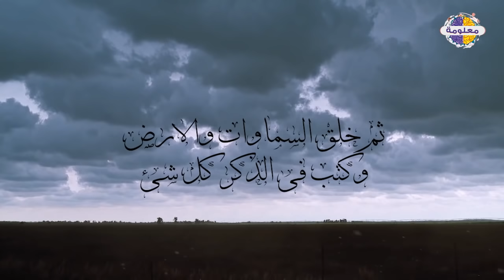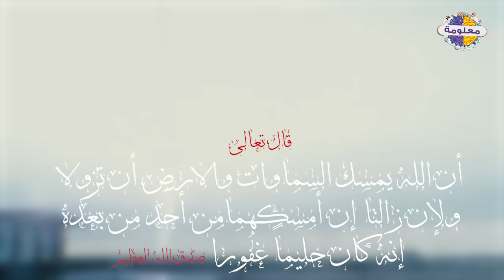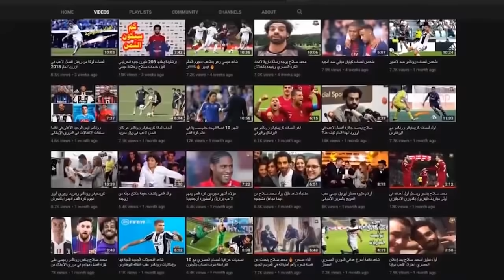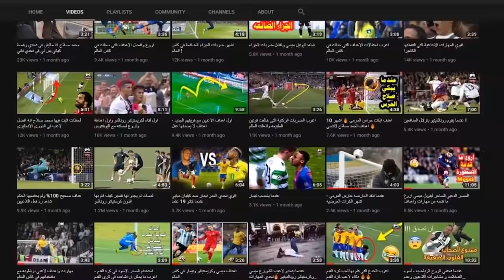أين كان الله قبل خلق السموات وقبل خلق العرش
معلومة وحقائق
قناة معلومة دينية
قناة ميديا كورة
معلومة رياضية
معلومة كروية
vagueness